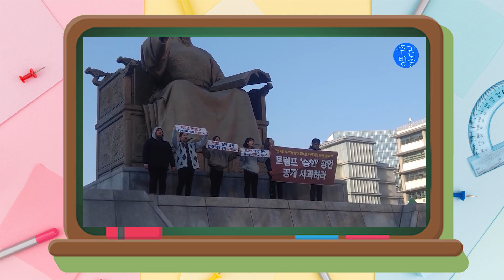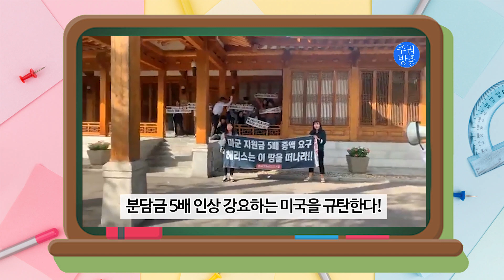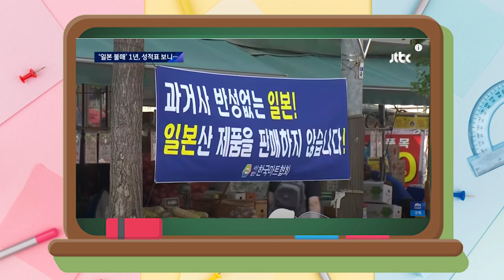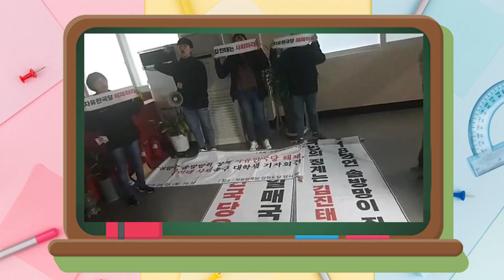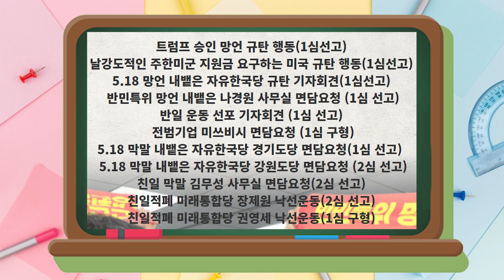친일청산, 적폐청산, 평화통일 외친 대학생은 무죄다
친일청산, 적폐청산, 평화통일을 위해 활발한 활동을 벌이던 한국대학생진보연합이 1억 2천 3백 50만 원이라는 벌금 폭탄을 받게 됐다.
국민의 목소리를 대변하는 일에 앞장섰던 이들에게 과연 무슨 일이 생긴 것인지.
한국대학생진보연합 상임대표를 만나 그 이야기를 직접 들어봤다.